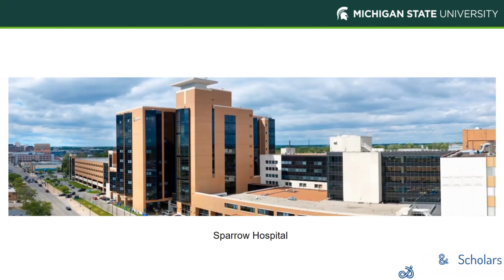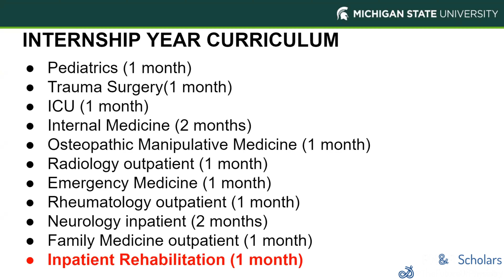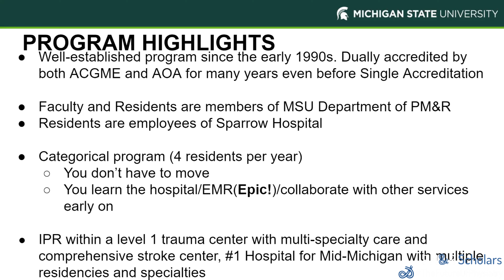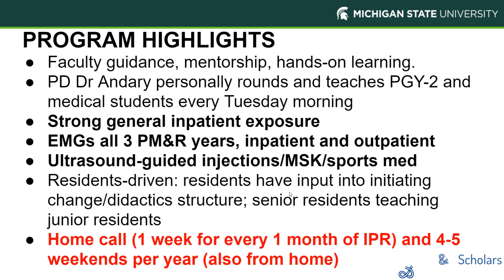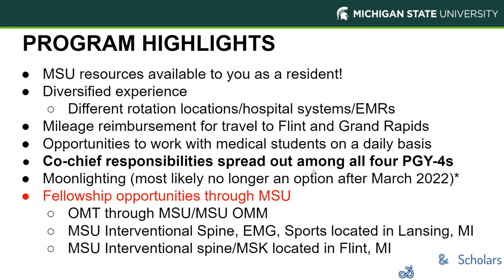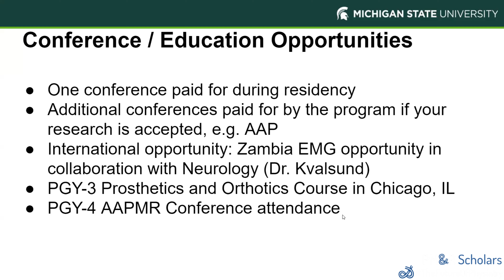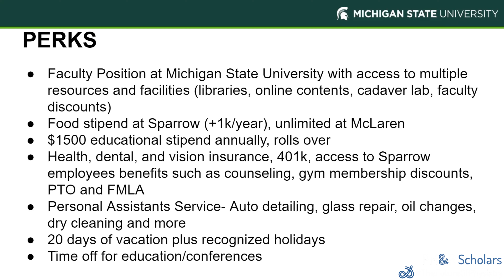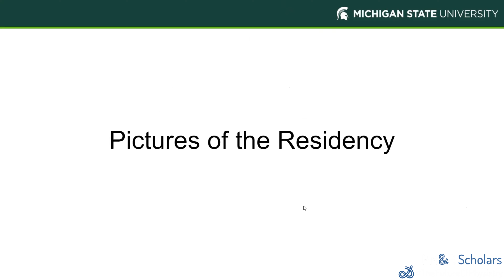2021 PM&R Scholars Virtual Residency Fair - Michigan State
The following is a presentation from the PM&R Scholars Virtual Residency Fair from Michigan State. Check out their presentation to help guide your decisions for the residency application cycle.